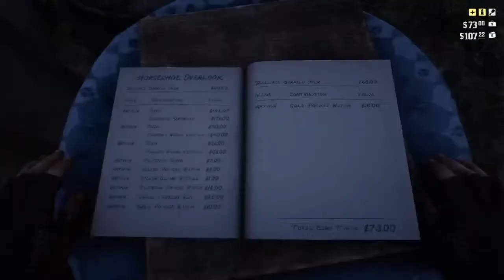Red Dead Redemption 2 The Outlaw Life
Videos about:
My GTI MkV "GEIST" ruling the streets
Performance Upgrades
Guitar Playing and More